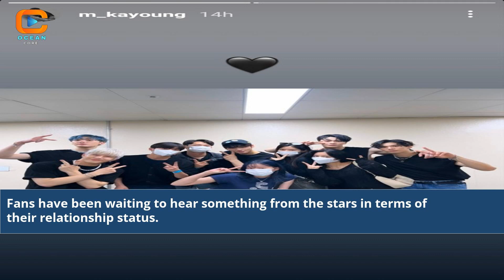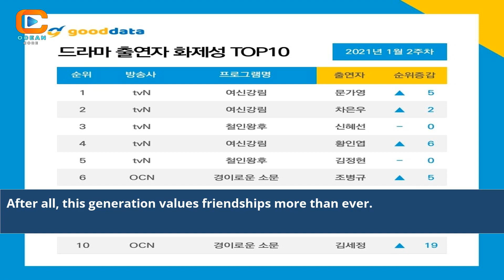Are Cha Eun Woo And Moon Ga Young Friends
are cha eun woo and moon ga young dating
does cha eun woo like moon ga young
are moon ga young and cha eun woo friends
Beyond Friendship: Cha Eun Woo and Moon Ga Young
The Real Connection Between Cha Eun Woo and Moon Ga Young
Cha Eun Woo and Moon Ga Young Relationship Insights
Are They More Than Just Friends? Cha Eun Woo and Moon Ga Young
Friendship or Romance: Cha Eun Woo and Moon Ga Young
Investigating Cha Eun Woo and Moon Ga Young's Bond
The Chemistry of Cha Eun Woo and Moon Ga Young
Exclusive: Cha Eun Woo and Moon Ga Young's Friendship
Friendship Goals: Cha Eun Woo and Moon Ga Young
Cha Eun Woo and Moon Ga Young: Best Friends or More?
Cracking the Code: Cha Eun Woo and Moon Ga Young
Unveiling the Truth About Cha Eun Woo and Moon Ga Young
Cha Eun Woo and Moon Ga Young's Unique Friendship